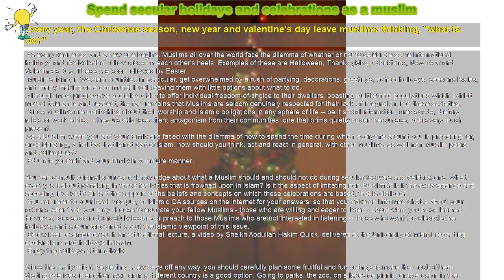How to : Spend secular holidays and celebrations as a muslim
Every year, the Christmas season, new year and valentine's day leave muslims thinking, "what to do?"

 As every year ends and a new one begins, Muslims all over the world face the dilemma of whether or not to celebrate some international holidays and festivals that follow close on each other's heels. Examples of these are Halloween, Thanksgiving, C hristmas, New Year and Valentine's Day. These are soon followed by Easter.

 Muslims living in Western countries in particular, get overwhelmed by a rush of partying, decorations, greetings, school holidays, seasonal sales, and merry-making on a communal level, leaving them with little options about what to do.

 Although most progressive societies claim to offer individual freedom-of-choice to their dwellers, boasting multi-ethnic populations which exhibit mutual tolerance and respect, the fact remains that Muslims are seldom genuinely respected for their lack of integration into these societies.

 Since Muslims are unflinching about their worship and Islamic obligations in any sphere of life -- be it social interaction, dress code, dietary rules, or work ethics -- they usually face silent antagonism from their communities; one that brims quietly under the surface, but is very much present.

 As a Muslim, when you and your family are faced with the dilemma of how to spend the time during which everyone around you is preparing for, or celebrating, a holiday that is not part of Islam, how should you think, act and react in general, with other Muslims, as well non-Muslim peers and colleagues?

 Educate yourself and your family in a mature manner:

You can consult original sources of knowledge about what a Muslim should and should not do during secular festivals and celebrations. What exactly is it about partaking in these festivities that is frowned upon in Islam? Is it the aspect of imitating non-Muslims? Is it the extravagance and spending involved? Or is it the support of the beliefs and concepts on which these celebrations are based, that is disliked?

 You can refer to your local mosque, or Islamic QA sources on the Internet for your answers, so that you make an informed choice about your actions. After that, you may choose to educate your fellow Muslims - those who are willing and eager to listen - about what you have learned. However, please do not forcefully lecture or preach to those Muslims who are not interested in listening -- those who want to celebrate the holidays, and are unconcerned about the Islamic viewpoint of this issue.

 Below is an example of such an educational lecture, a video by Sheikh Abdullah Hakim Quick, delivered at the University of Miami, regarding celebrations and holidays in Islam:

 Enjoy the holidays alternatively:

Since the family might be getting a few days off any way, you should carefully plan some fruitful and fun outings to make the most of them. Visiting relatives in another town or in a different country is a good option. Going to parks, the zoo, on a lakeside picnic, or to a cabin in the mountains for the weekend, are other enjoyable options.

If on a budget, you can camp out in your own backyard, teaching your children how to set up camp and start a bonfire!

 Once you get down to it, your creative ideas will start flowing. E.g. during Halloween, when all other children are trick-or-treating, or getting pumpkins from the pumpkin patch, you can buy your children some candy and a pumpkin anyway, explaining how Allah created it. Later on, after the holiday is gone, you can buy them a costume of their liking, if they feel too dismayed at not having one while other children do.

 For older children, you can give them a short background about Halloween and why it is not celebrated in Islam. The same goes for Christmas - when your children ask you who Santa is, or why everyone is decorating a tree in their living room, you can give them the background of the whole celebration. But that will be possible only if you yourself know it first!

 You should remember that unless you focus on providing fun alternative family entertainment and outings, your children will definitely want to join in with the international holiday celebrations, feeling left out and lonely. It is easy to deny them their joys, but more difficult to actually provide them with enjoyable alternatives. As Muslim parents, it is your duty to do the latter.

 One of the questions many Muslims mothers have asked me is, "How do I not celebrate my child's birthday? I give in to pressure from relatives, who say its just some harmless fun, but afterwards, I end up feeling bad about encouraging a celebration that has no basis in Islam."

 The answer to this question is: provide an alternative celebration to your child a month or so before their birthday comes up.

 First of all, explain to them that their birth date keeps moving according to the lunar calendar, just like the annual Eid..